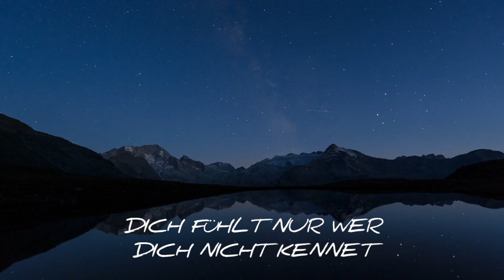Tobias Biedert - Unschuld (Text: Johann Wolfgang von Goethe)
Aus dem Album "Die schöne Nacht (Gedichte von Johann Wolfgang von Goethe)".

Text: Johann Wolfgang von Goethe
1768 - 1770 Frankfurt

Tobias Biedert